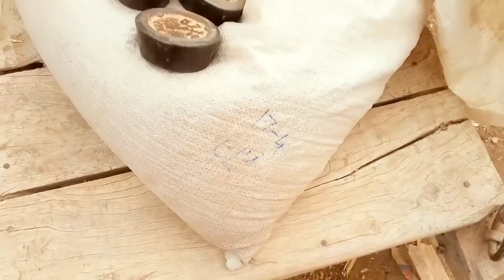In spite of doing such a great work, it remained cold |vlogs |vloger| viral